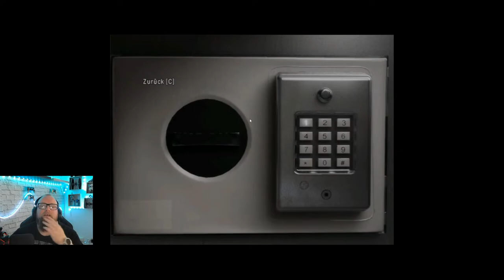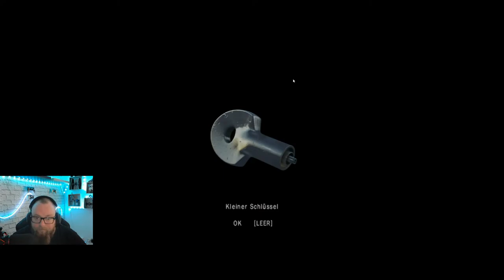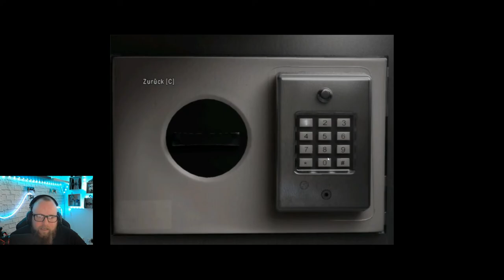Obscure 2 ☆Classic Horror☆ 001 - 4 und halb Jahre später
Das Grauen auf der Highschool überlebt, wo sich die Kids in Monster verwandelt haben und den Rest gefressen haben. Jetzt beginnt der Horror auf dem College Campus